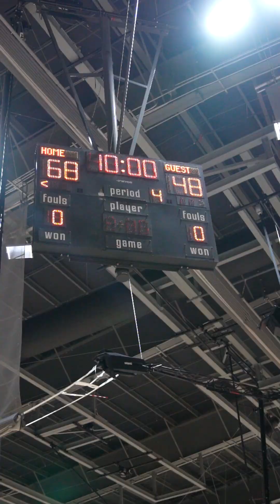Bros vs Houston Defenders UAA Session II